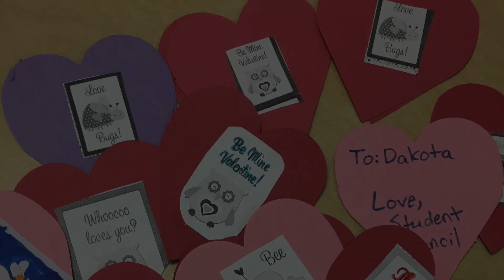Broadcast #6 2017 18